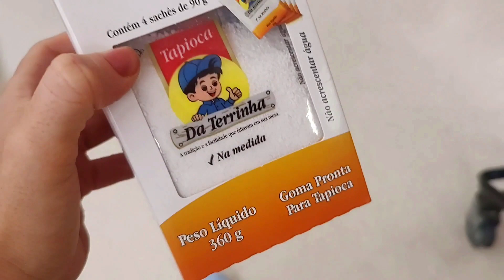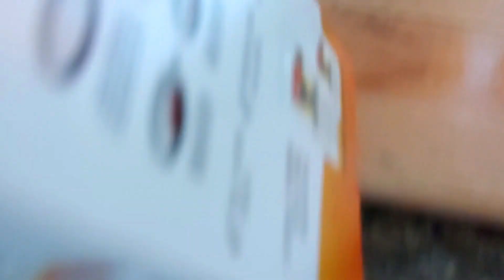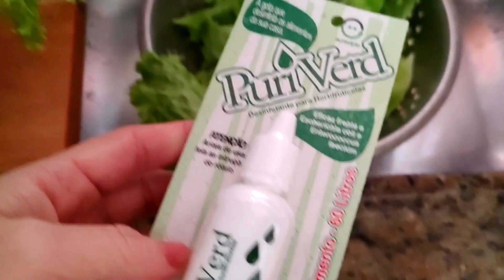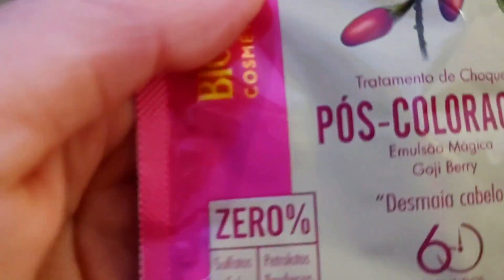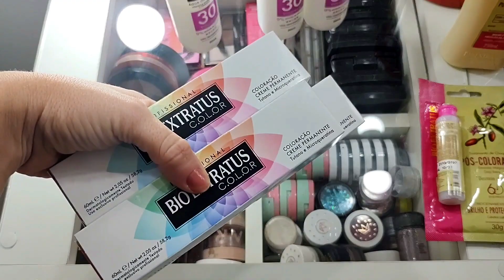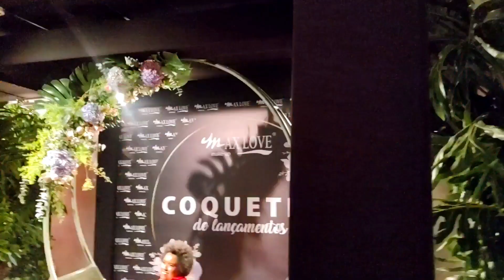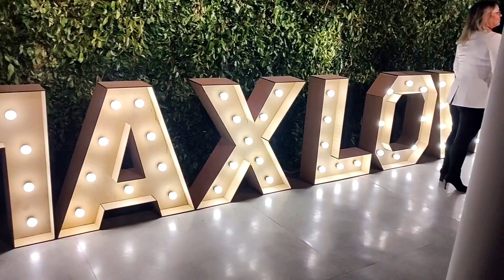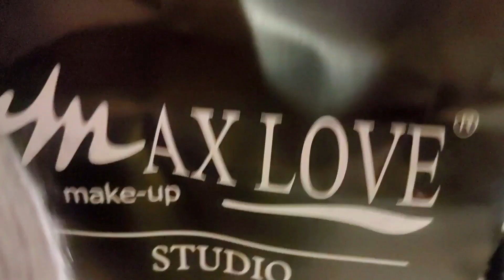24H COMIGO : VLOG NO EVENTO DA MAX LOVE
Acompanhem comigo todos os passos do meu dia, nesse vlog vou mostrar desde o momento que acordo até meu fim do dia meninas! E meninos, TutuPow! 24HCOMIGO VLOGDODIA ARRUME-SECOMIGO